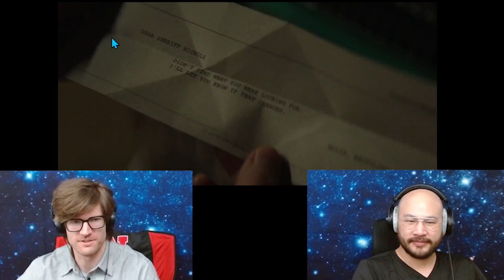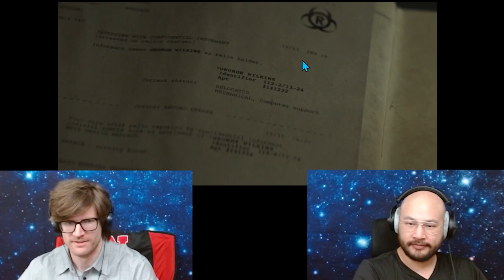Physicists Review and Speculate | Silo 1x6